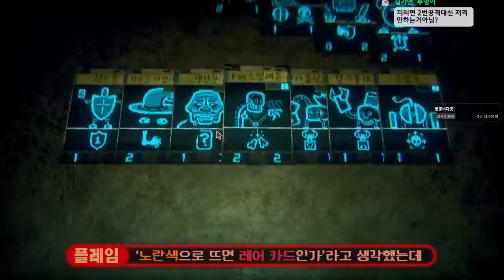자....이제부터가 진짜다 - 인스크립션 3부 1편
가격: 22000원